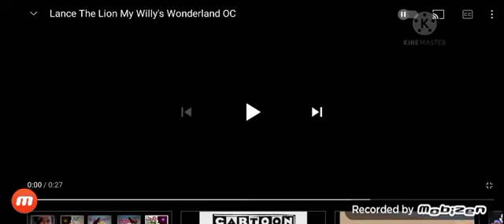stole from charmy bee and friends official